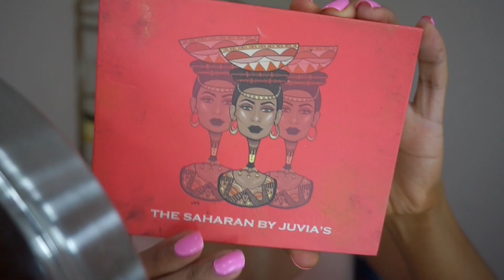DEWY Summer Makeup Look.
Product breakdown:
Farsali liquid glass radiance serum
Juno & co velvet sponge
Tacha the silk canvas primer
Nars natural radiant longwear foundation in Valencia
Fenty Beauty Pro filter concealer
Fenty beauty pro filt'r instant retouch setting powder in Butter
Nyx Microbrow pencil in Black
Essence eyeliner brush
Juvia's Place Saharan palette
Essence make me brows
Mac Cosmetics 116 Brush
Anastasia Beverly Hills Contour kit medium tan
Fenty Beauty Coco naughty sun stalk'r bronzer
Kylie Cosmetics We're Going Shopping Blush
Juno & Co E115 brush
Sigma beauty E70 brush

Eyeshadow:
Dose Of Colors x iluvsarahii palette
Tarte unicorn brush
Fenty Beauty Pro filt'r concealer
Juvia's Place sarahran palette
Clinique easy eye lining pen
Wetnwild beauty lip liner
Essence long lasting eye pencil
Maybelline lash sensational mascara
L'oreal telescopic carbon black mascara
Kylie Cosmetics Exposed gloss
Dose of Colors Honey I'm home gloss